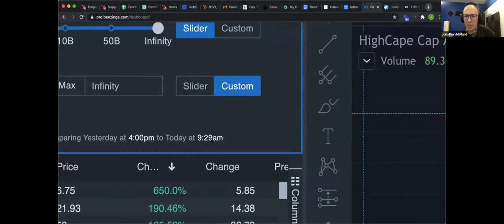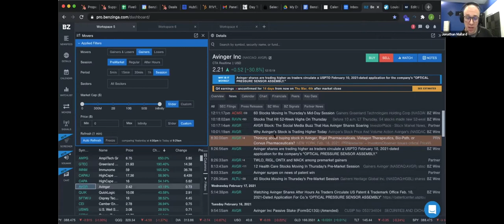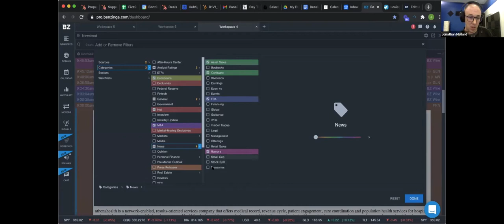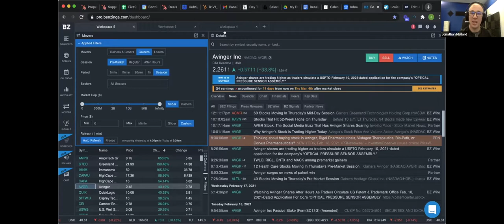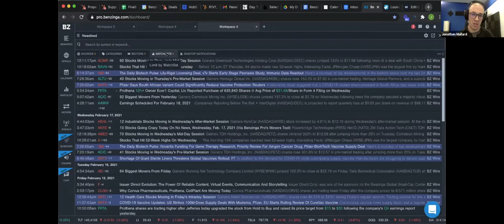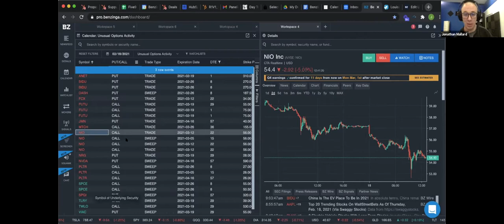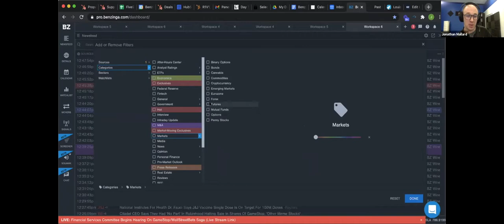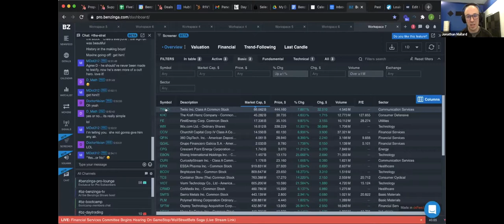Benzinga Pro Tutorial 2021